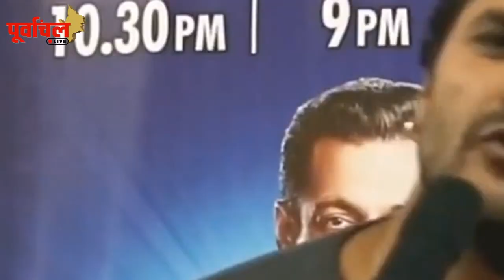खेसारी ने किया घर के सबसे बड़े “नकली” इंसान का खुलासा !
देखिए बिग बॉस के घर से निकलने के बाद खेसारी लाल ने घर के किस सदस्य को अपनी जिंदगी का सबसे बड़ा विलेन बताया है ?